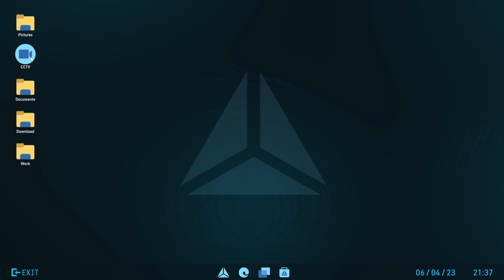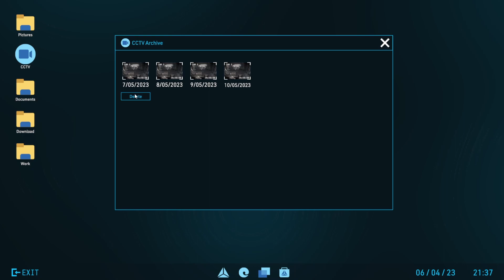Working for the Mob as a Crime Scene Cleaner | Crime Scene Cleaner DEMO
Once you get tangled with the mob, you will forever be a part of the mob. At least they pay a decent salary and all you have to do is clean up after their dirty work, but you know what you’re doing. So clean crime scenes, outsmart the police, and get ready for the next mission.